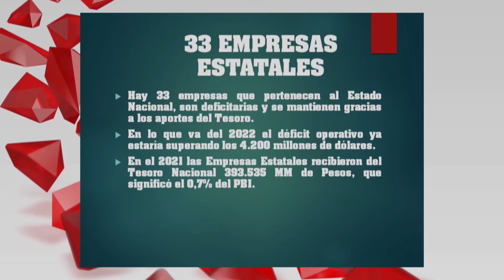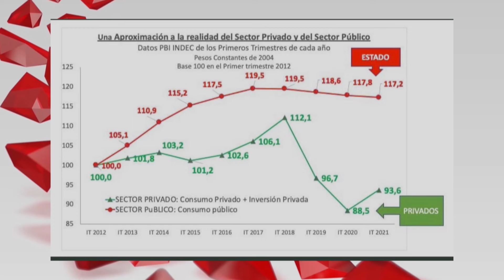Dr EDGARDO SAWULA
BLOQUE ACTUALIDAD POLITICA: Dr. EDGARDO SAWULA – Columnista de Actualidad Política
TEMA: Los anuncios de la nueva Ministra, las perspectivas de estabilización de la economía - ¿Cuáles son los problemas crónicos? - Analizamos las empresas estatales que generan déficit - Es decir el Tesoro Nacional debe sostenerlas para que sigan funcionando